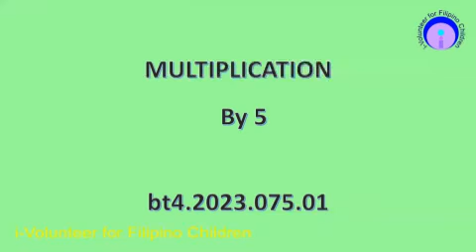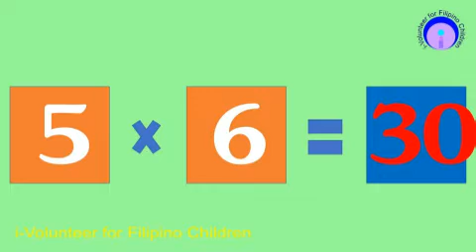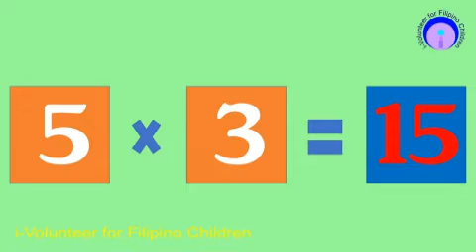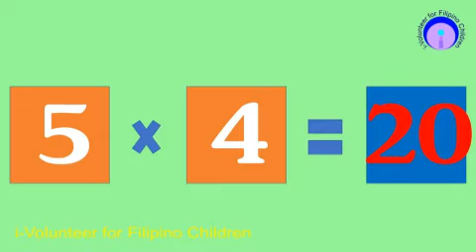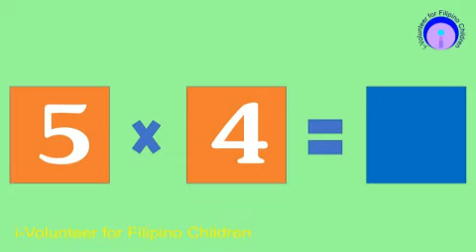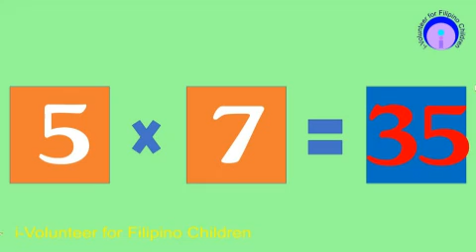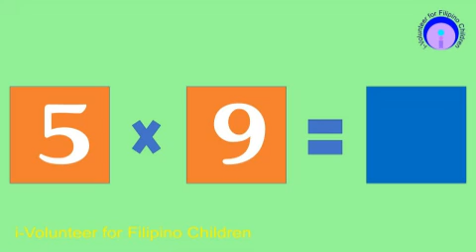bt4 2023 075 01 multiplication by 5 10 secs NEW